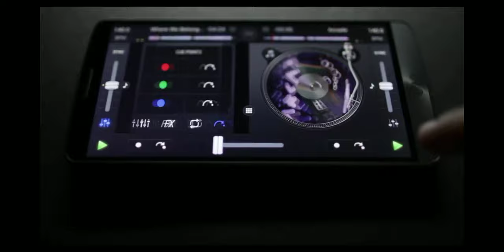How To create dj remix in 2019 app.